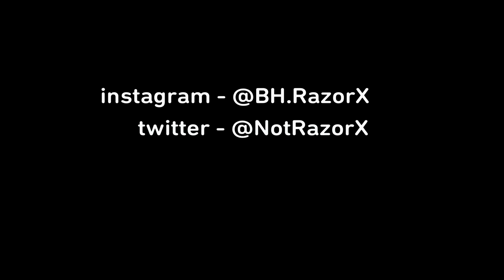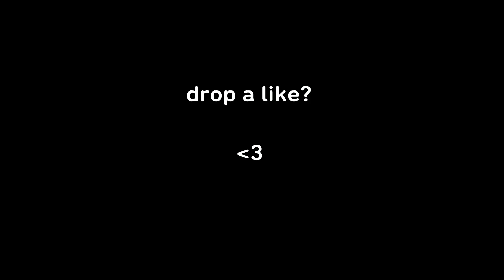Insane highground retakes on console